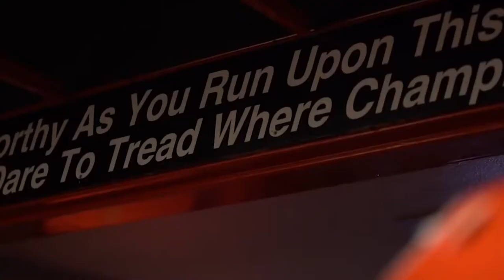Georgia Football Hype Video 2017-18 HD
First Video, Please Help Me Expand My Account So People Can See My Videos! Georgia Hype Video, All Footage From Georgia Football YT.